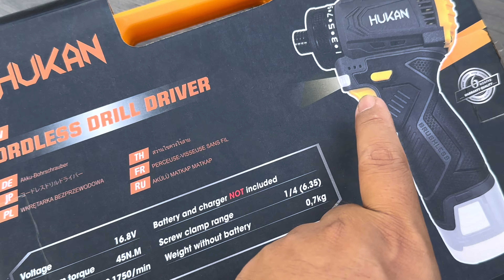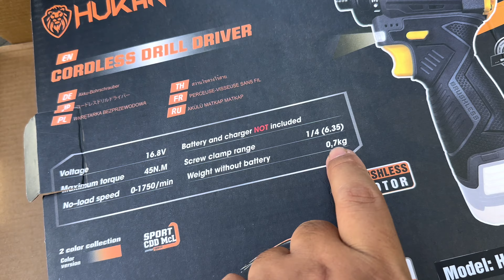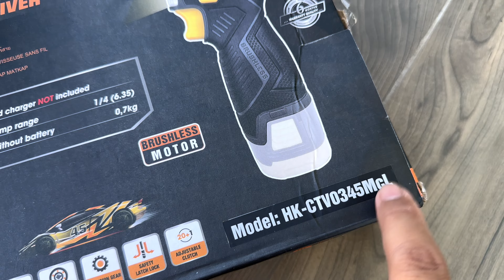Máy bắn vít MINI sài Pin 16.8v chính hãng HUKAN